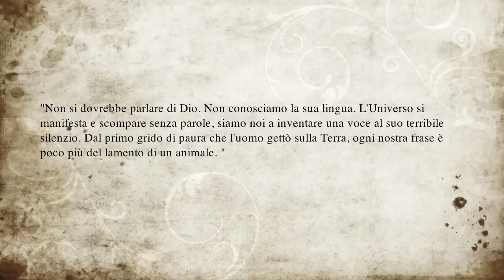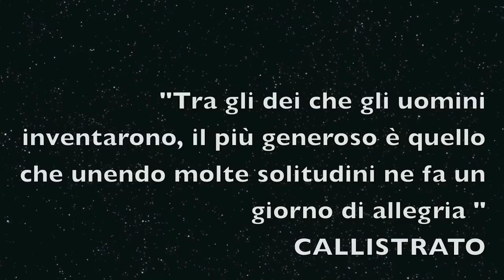Recensione libri: LA GRAMMATICA DI DIO di Stefano benni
Vi parlo un po' di questa mia ultima lettura, accennando ai racconti che mi hanno colpito maggiormente. =)

LA GRAMMATICA DI DIO di Stefano Benni

Titoli dei racconti:
Boomerang
Mai più solo
Lo scienziato
L'Orco
Alice
Una rosa rossa
Pari e patta
Le lacrime
Orlando furioso d'amore (LOrlando impellicciato)
L'istante
L'eutanasia del nonnino
 Un volo tranquillo
Sospiro
Solitudine e rivoluzione del terzino Poldo
Frate Zitto
Carmela
Dottor Zero
Lezione sotto il mare
Una soluzione civile
II controllore
La strega
L'indovina
II presepe vivente
Lo spirito del camino
 I due pescatori